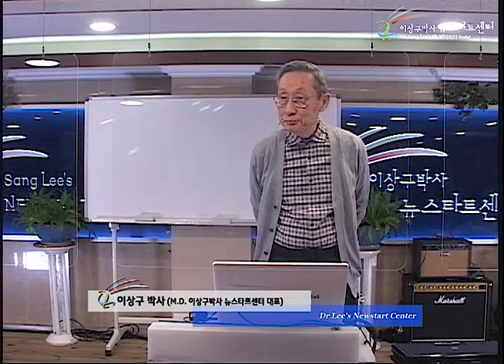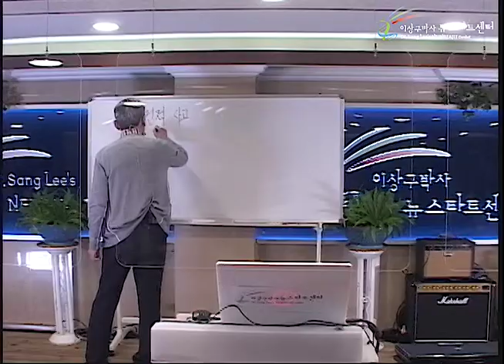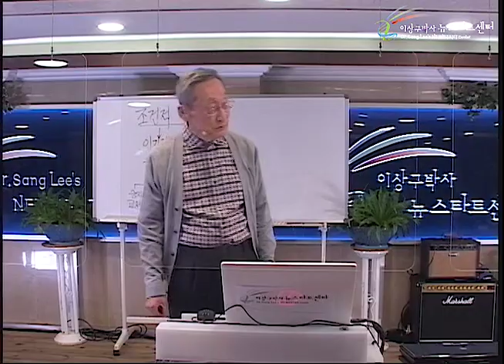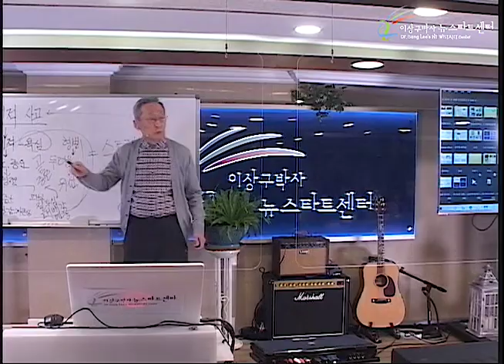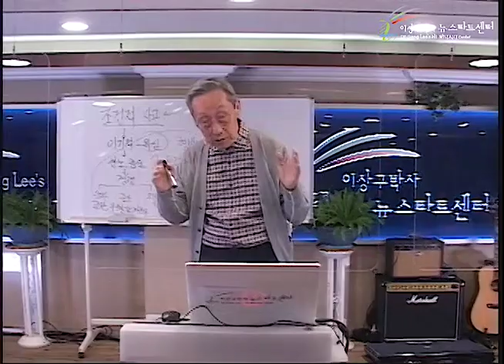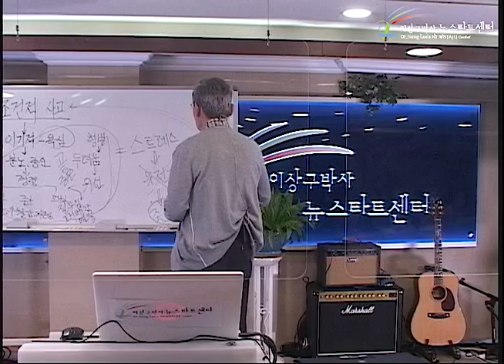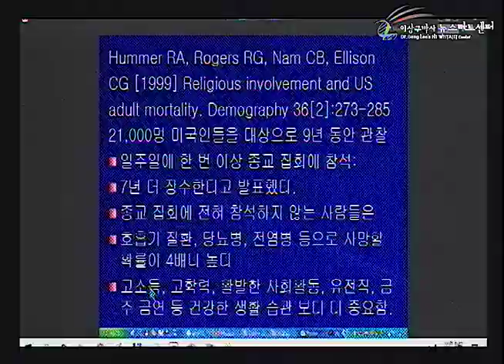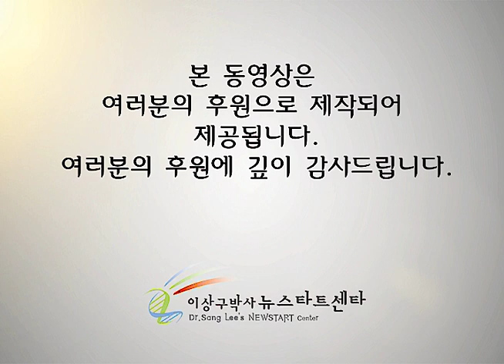R249 17 스트레스를 풀다, 장수와 신앙